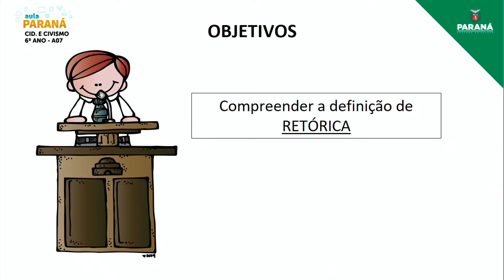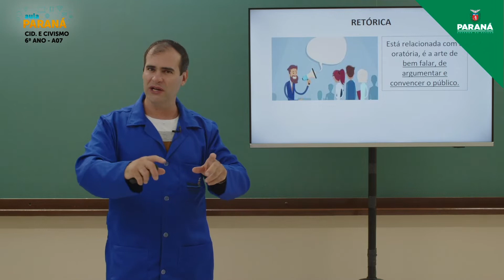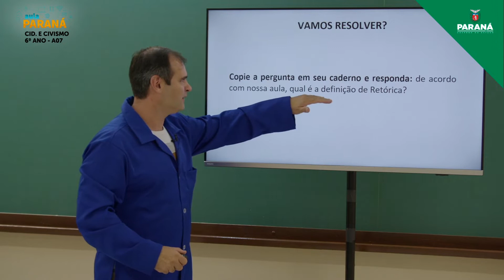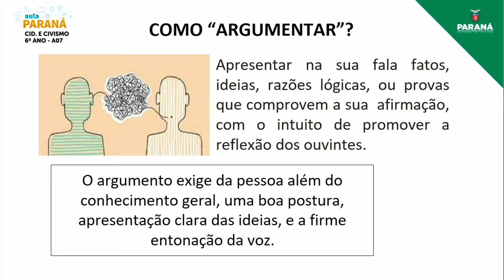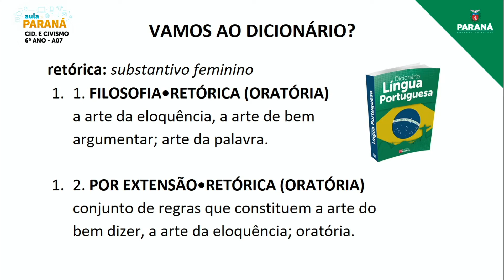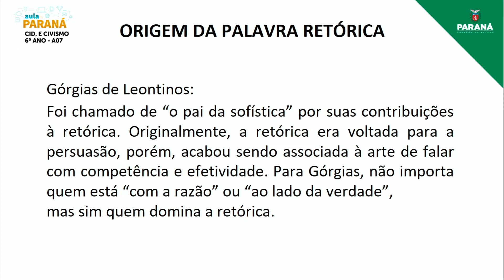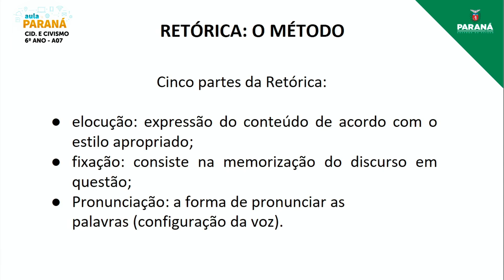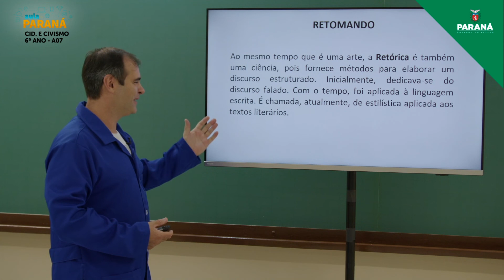2022 | 6º Ano | Cidadania e Civismo | Aula 7 - Compreender a Definição de Retórica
Professor Roberto Falcione